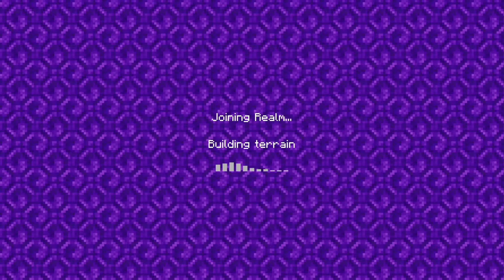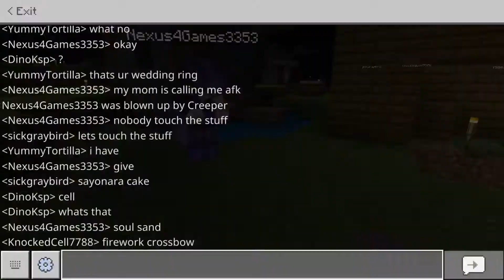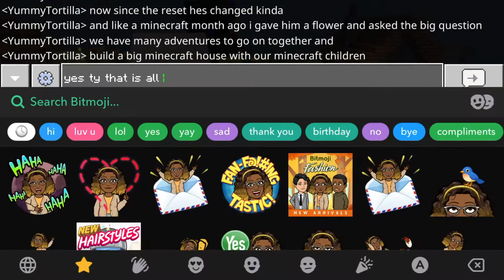The Horrible Wedding (Minecraft)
me and nexus's wedding, (no not really, we have never liked each other in a romantic way) what could go wrong?

everything and anything.
Backstory: this a realm and it has been reset before, nexus is a control freak and i was a civilian and he was like a guard/noble/maybe prince? anyway whole realm got reset and maybe 3 weeks in? idk but heres our cute village where wedding takes place :) Nexus hates everyone